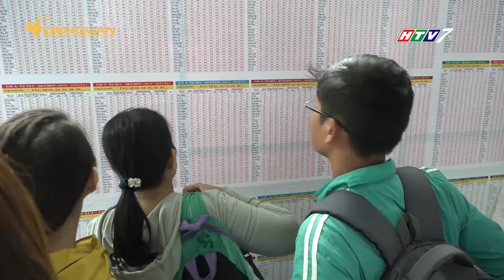Đi mua vé tàu Tết nhớ đặt trước số thứ tự qua tổng đài